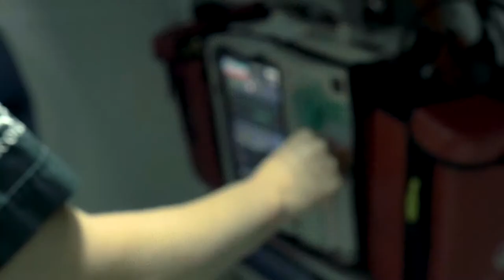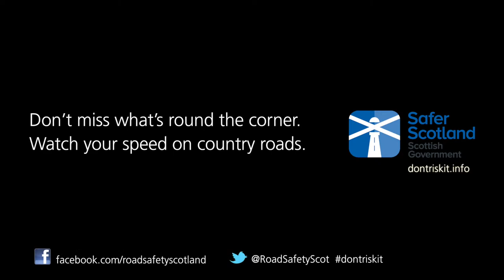Tanya Ellis Paramedic - Watch your speed on country roads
Following last year’s collaboration with SMARTS Communicate on the Scottish Government’s country roads campaign we completed a trilogy of hard-hitting films on the lasting trauma of fatal road accidents.

British Lions and Scottish International Stuart Hogg remembers his best friend Richard, whilst Firefighter Iain McGarry and Paramedic Tanya Ellis share their haunting experiencs of attending at the scene.

The target audience was young male drivers who account for three out of four fatalities on Scotland’s country roads.

The campaign has been a great success. Our previous Stuart Hogg film received 274k views and was broadcast to over 6 million during the 2015 Rugby World Cup.